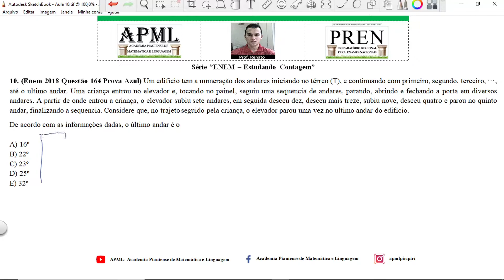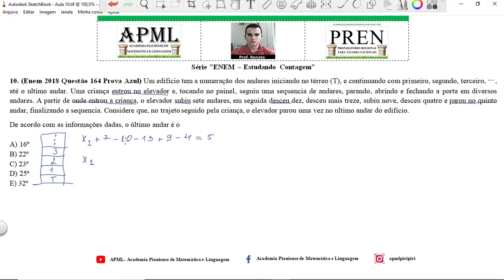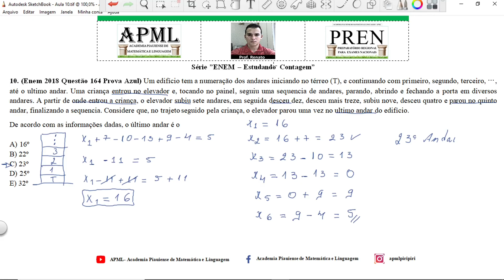Aula 10 Operações Fundamentais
Apresentamos a 10ª Aula da Série " ENEM: Estudando Contagem".
Parte 1. Operações Fundamentais  com Números Reais.